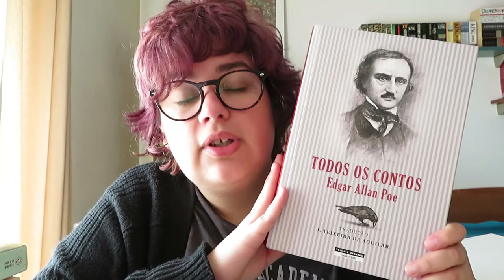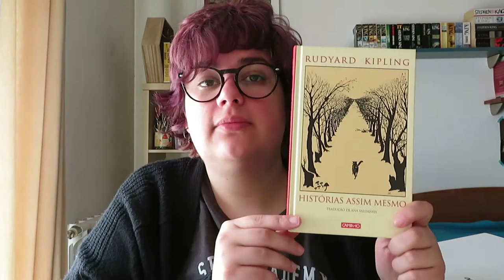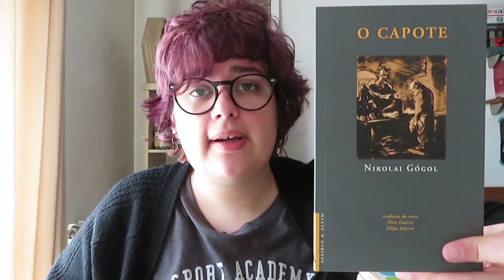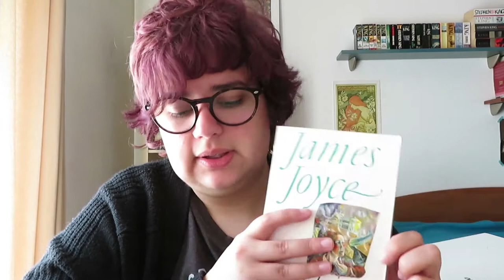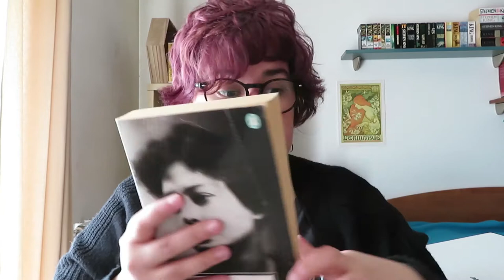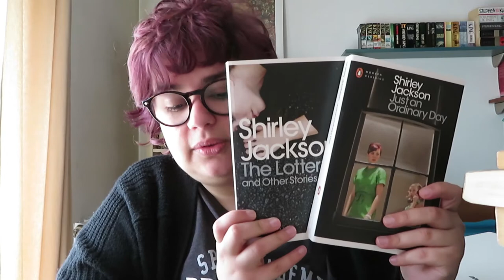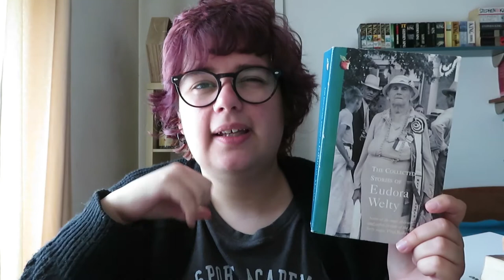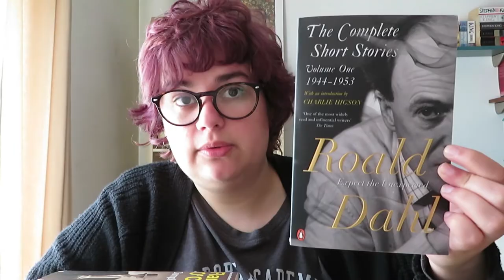Uma Breve História do Conto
Uma breve história do conto como género literário. Obviamente que não é um vídeo de inclui tudo sobre o tema. Estas foram algumas informações que encontrei durante as minhas pesquisas e algumas das minhas interpretações sobre o tema. Mais abaixo deixo os links de referência.

Decidi fazer este vídeo enquadrado na iniciativa Abril Contos mil. Contos é género que poucas pessoas no booktube português costumam ler, mas que é um género muito complexo e com tantas variáveis quantas possam imaginar (e mais algumas). E como é um género de que gosto bastante quis partilhar mais sobre ele e quem incentivar mais pessoas a experimentarem contos.

📚 Autores mencionados
- Shirley Jackson
- Eudora Welty
- Katherine Mansfield
- Anton Tchekov/ Anton Chekhov
- Alice Munro
- Roald Dahl
- Flannery O'Connor
- Tom Hardy
- Henry James
- Daphne du Maurier
- Joyce Carol Oates
- Nikolai Gogol
- Rudyard Kipling
- Geoffrey Chaucer
- Giovanni Boccaccio
- Edgar Alan Poe
- Aleksandr Pushkin
- F. Scott Fitzgerald
- Ernest Hemingway
- William Faulkner
- Ray Bradbury
- Washington Irving
- Arthur Conan Doyle
- Almeida Garrett
- Alexandre Herculano
- Eça de Queiroz
- G. K. Chesterton
- Agatha Christie
- Virginia Woolf
- Arthur C. Clarke
- James Joyce
- Dorothy Parker
- Thomas Mann
- Franz Kafka
- Mário Sá Carneiro
- Florbela Espanca
- Fernando Pessoa
- John Steinbeck
- J. D. Salinger
- Philip Roth
- Stephen King
- John Updike
- Italo Calvino
- Virgílio Ferreira
- Fernando Namora
- Sophia de Mello Breyner Anderson
- José Saramago